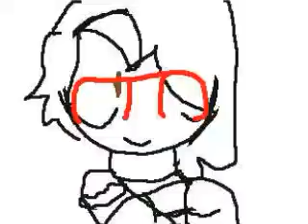We All Suffer for our Art FT. Arthur DENT 15+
ORiginal by KittyDog